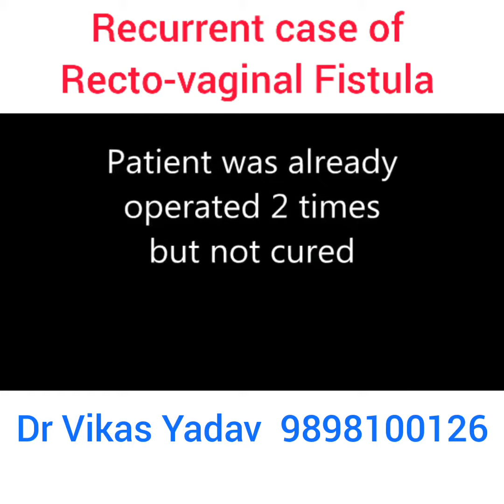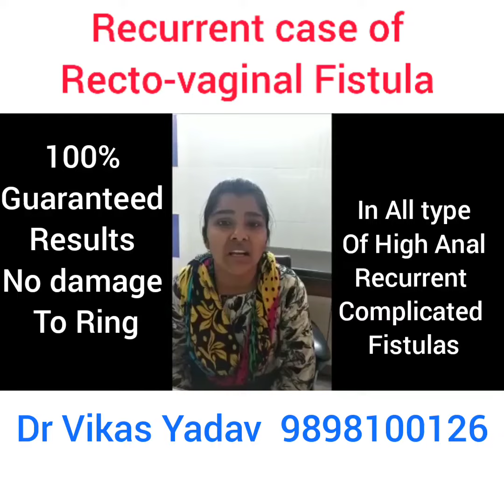Recurrent case of Recto-vaginal Fistula ભગંદર ની સારવાર भगंदर की चिकित्सा रोगी का अनुभव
Dr Vikas Yadav is a founder and managing Director of Ahmedabad Piles Fistula Hospital paldi cross road Ahmedabad Gujarat.

He is very expert of all type of complicated recurrent or high anal fistula.we give 100% results in any type of fistula which never occurs again and no damage to ring so patient can pass his stool very normally.
one patient is sharing his experience.

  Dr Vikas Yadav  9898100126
Ahmedabad Piles Fistula Hospital
2nd floor shefali centres
opposite mehadi nawaj hall
Paldi cross road
Ahmedabad Gujarat